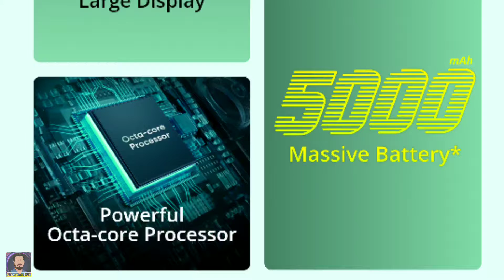Realme Narzo 50i⚡Review, Full specifications, Price & more | Best Phone Under 10k? 🤔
hi
in this video you can see Realme Narzo 50i full details Review

for any questions comments below